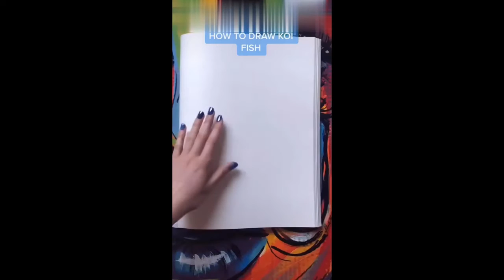How To Draw Koi Fish Drawing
Welcome to 'Easy Peasy Drawing